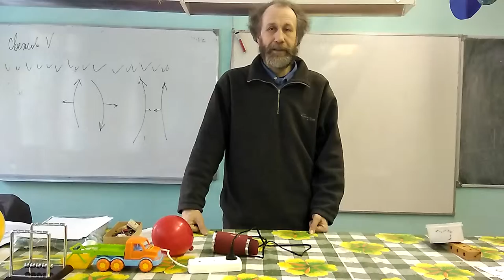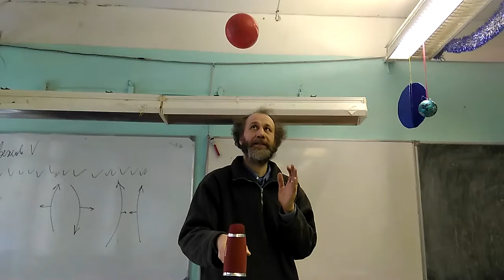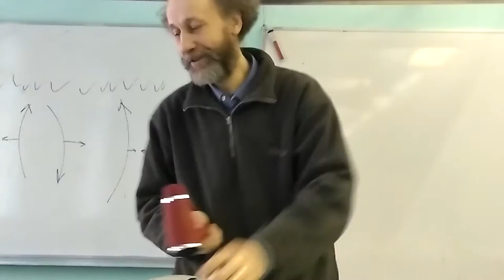Школа 574 С радостью о законе Бернулли в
Оператор Даня
9 февраля 2017